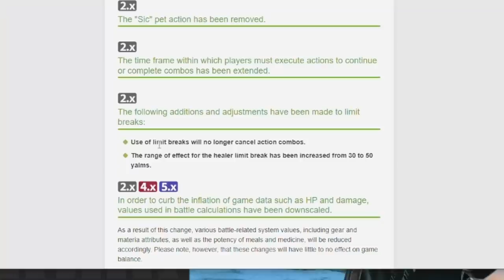Channel Points were a Mistake - FFXIV Highlights #9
farts are funny, sue me

Click ▼